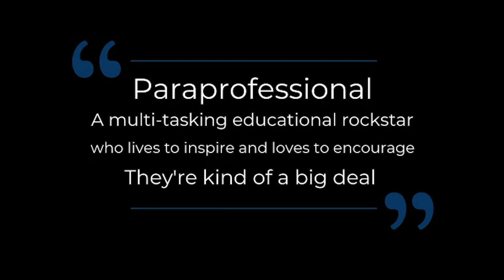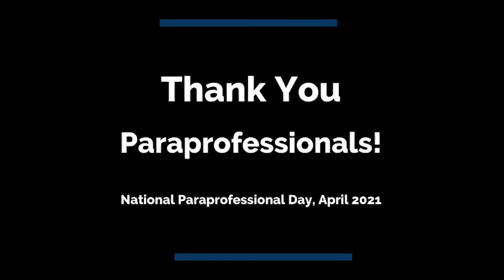Happy Paraprofessional Day 2021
WHS celebrates all of our amazing paraprofessionals.  Thank you for all you do to help our students.

Wethersfield, CT